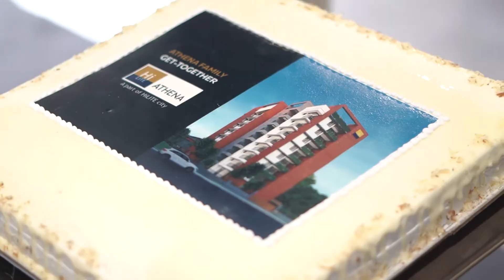The Grandest Family Get-together of HiLITE ATHENA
Family faces are magic mirrors. Looking at people who belong to us, we see the past, present, and future.
 HiLITE Athena holds the bonding of many families, and a get-together celebrating the togetherness of all of them is a delightful feeling.